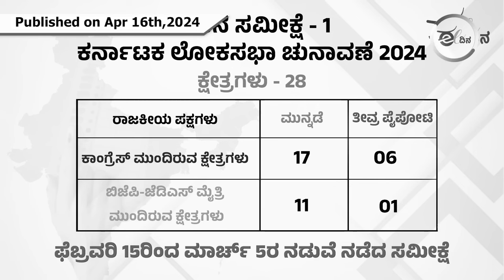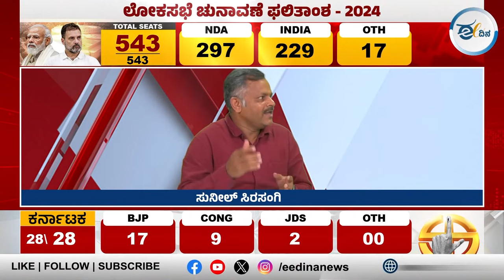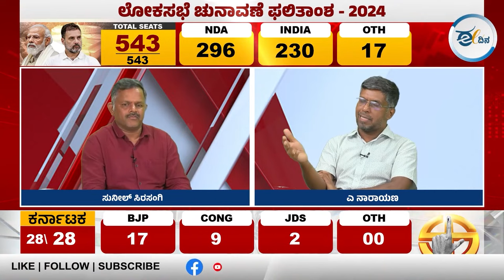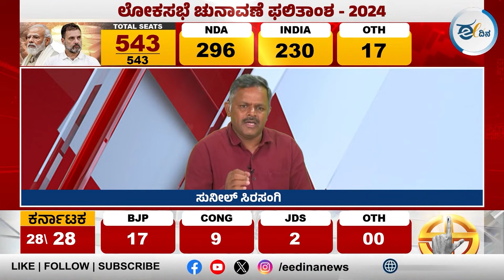ಚುನಾವಣೆ ಫಲಿತಾಂಶದ ಬಗ್ಗೆ ಈದಿನ ತಂಡ ಹೇಳುವುದೇನು? Karnataka I Lok Sabha Election 2024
2024ರ ಲೋಕಸಭಾ ಚುನಾವಣೆಯಲ್ಲಿ ಕರ್ನಾಟಕದಲ್ಲಿ ಕಾಂಗ್ರೆಸ್ ಮುನ್ನಡೆ ಸಾಧಿಸಬಹುದು ಎಂದು ಈದಿನ.ಕಾಮ್ ಸಮೀಕ್ಷೆ ಹೇಳಿತ್ತು. ಚುನಾವಣಾ ಫಲಿತಾಂಶ ಹೊರಬಿದ್ದಾಗ ಬಿಜೆಪಿ 17, ಕಾಂಗ್ರೆಸ್ 9 ಹಾಗೂ ಜೆಡಿಎಸ್ 2 ಕ್ಷೇತ್ರಗಳಲ್ಲಿ ಗೆಲುವು ಸಾಧಿಸಿವೆ. ಹಾಗಾದರೆ ಸಮೀಕ್ಷೆ ಮತದಾರರ ನಾಡಿಮಿಡಿತ ಅರಿಯುವಲ್ಲಿಎಡವಿತೇ?  ಈ ಕುರಿತ ಚರ್ಚೆ ಇಲ್ಲಿದೆ.